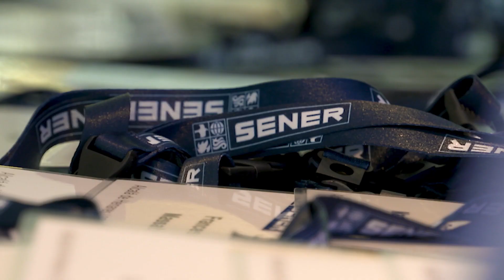​IV Fórum de Innovación de SENER | Going the extra mile with you: IV SENER Innovation Forum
Un centenar de profesionales se dieron cita en septiembre de 2019 en  el IV Fórum de Innovación de SENER. Un evento de carácter bienal que reúne a representantes de empresas e instituciones nacionales e internacionales punteras en su sector, junto con representantes de los equipos de SENER, y que fomenta la divulgación y el intercambio de conocimientos en I+D+i.
Bajo el eslogan 'Contigo vamos a más', está edición centró el debate en el papel que, responsablemente, la ingeniería puede seguir jugando en múltiples ámbitos de la sociedad.
En un escenario tendente a la hiperespecialización, muchos de los éxitos logrados por SENER se derivan de asegurar la capacidad con la que abordar problemas técnicos de un modo transversal. También, de estar abiertos a adoptar las mejores aportaciones del exterior para hacer que la tecnología más avanzada acabe siendo una realidad de la que cada vez se beneficien más personas.

A hundred professionals gathered on September 2019 at the IV SENER Innovation Forum. Celebrated on a biennial basis, this event
brings together prestigious speakers from national and international companies and institutions, together with representatives of the SENER teams, to promote the exchange of knowledge in R&D&I.
Under the slogan ‘Going the extra mile with you’, on this occasion the topics chosen in the lectures and roundtables highlighted the role that, responsibly, engineering can continue to play in multiple spheres of society.
In a scenario tending towards hyper-specialisation, many of the successes achieved by SENER derive from ensuring the capacity with which to tackle technical problems in a transversal way. Also, to be open to adopting the best contributions from abroad in order to make the most advanced technology a reality from which more and more people benefit.